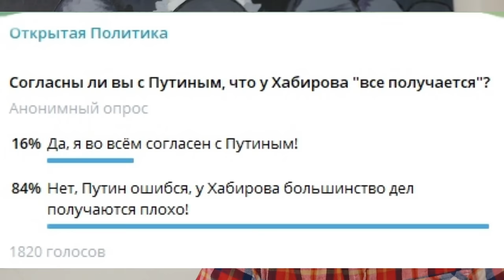"Ошибся ли Путин с Хабировым?" "Открытая Политика". Выпуск - 584. 13.04.24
"Ошибся ли Путин с Хабировым?"

Хронометраж выпуска:
00:18 - Вступление;
00:40 - Благая весть?!;
11:51 - Крах алко-баронов?;